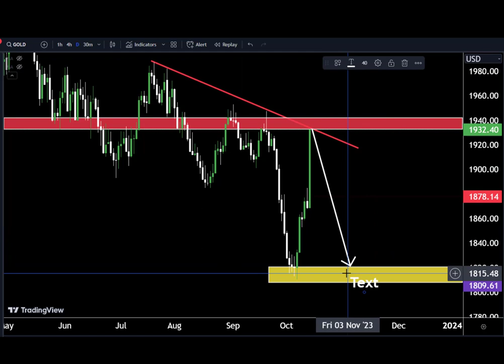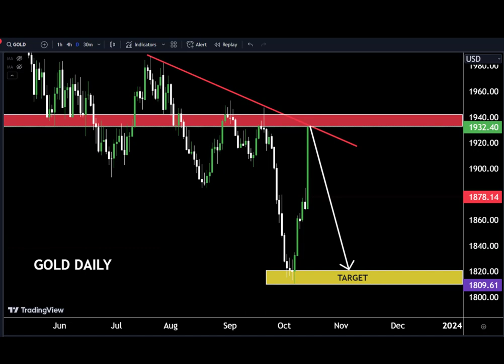GOLD Today LIVE Forecast Analysis : Sniper Entry Technique | Technical Analysis of today